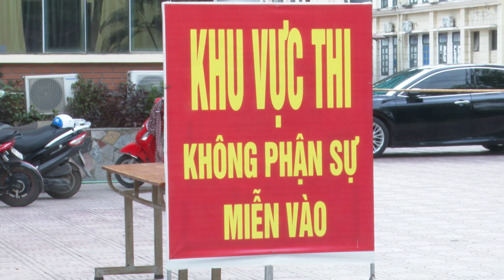PHÓ CHỦ TỊCH THƯỜNG TRỰC UBND TỈNH MAI SƠN KIỂM TRA CÔNG TÁC CHUẨN BỊ THI TỐT NGHIỆP THPT